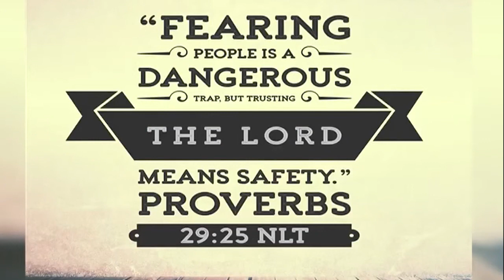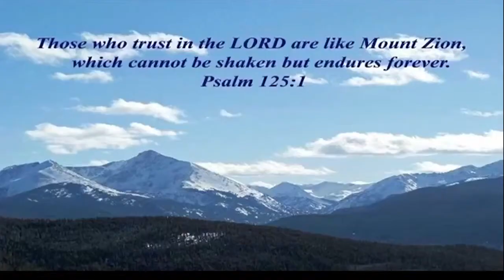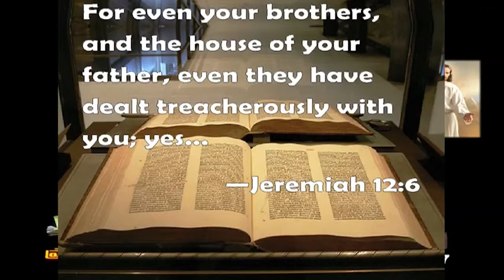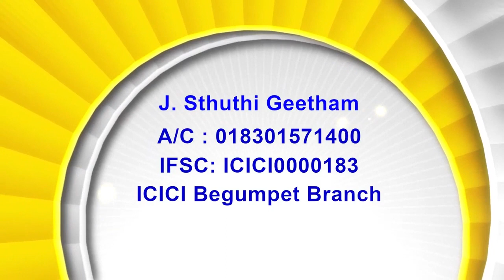07 03 24 Bishop Amma | అంశం : యెల్లప్పుడు ఆయనయందు నమ్మిక యుంచుడి.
07 03 24 Bishop Amma | అంశం : యెల్లప్పుడు ఆయనయందు నమ్మిక యుంచుడి.